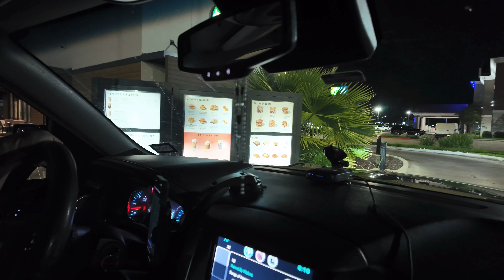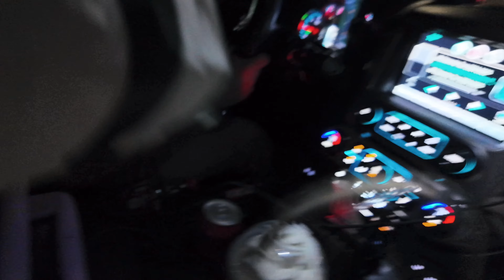Vlog - Ciudadanía Americana